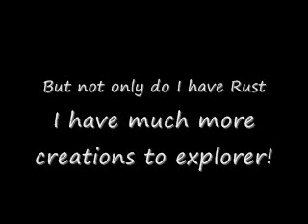FortressCraft: Rust Remake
Sorry for no gameplay! But I didn't have my HD PVR, so here is what you need to join. I do not take credit for this song, this song does is not owned by me, neither did I write it. And EMI.